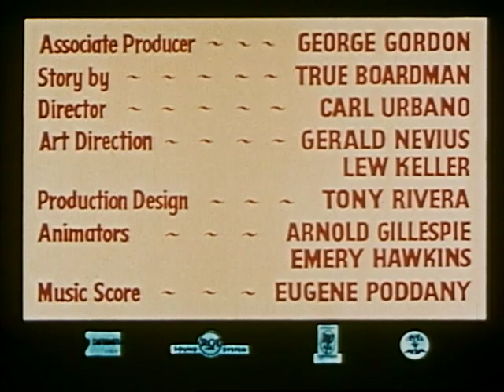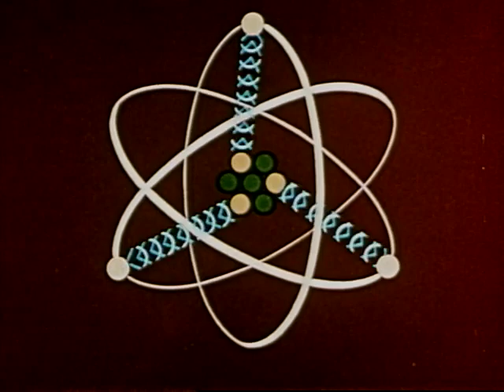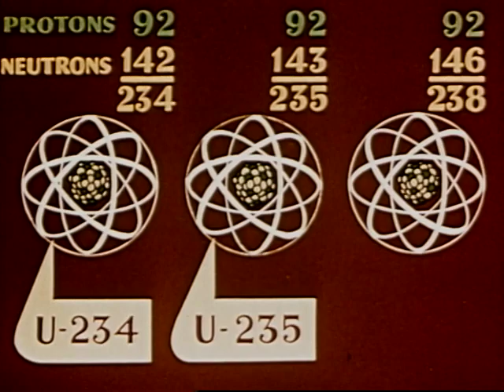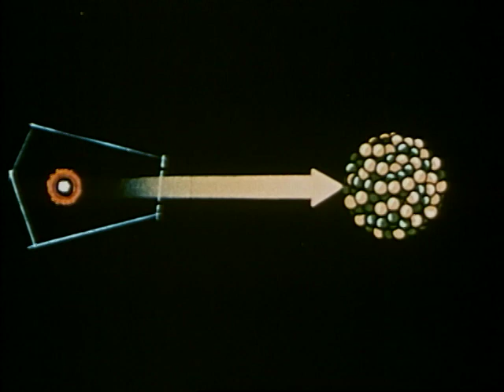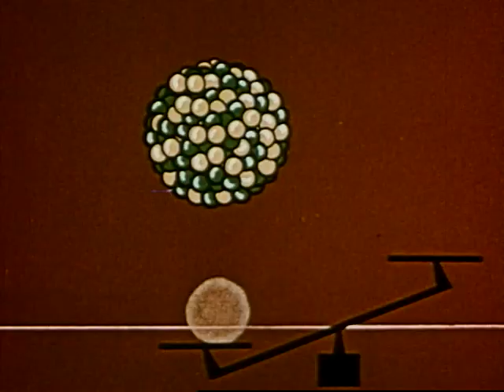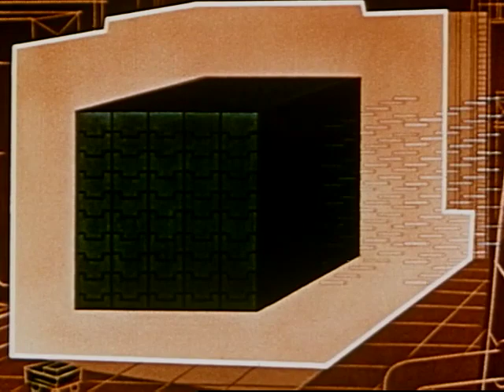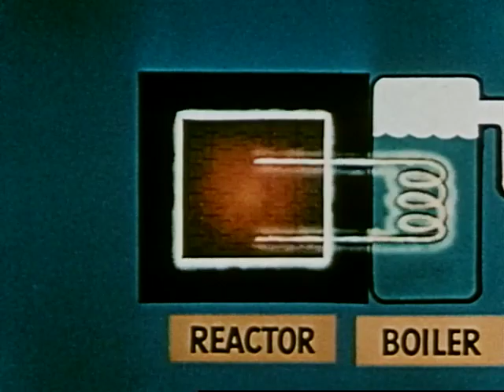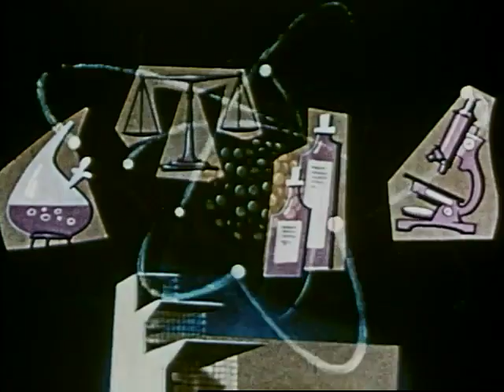Making Of The ATOMIC BOMB: "A is for Atom (1935)" - Classic Animated Film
A timeless animated film produced by Sutherland Productions in 1935. This captivating short film takes viewers on an enlightening journey through the fascinating world of atoms and nuclear science. Through delightful animation, it explores the history, discovery, and potential of atomic energy, providing a glimpse into the scientific breakthroughs of its time. Join this remarkable exploration and witness the wonders of atomic science through the eyes of the past.